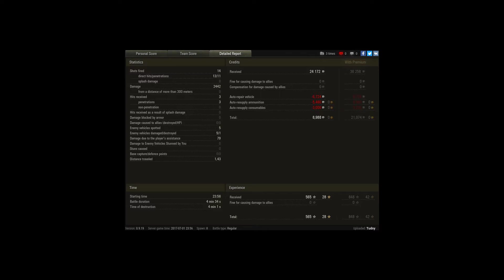How to irritate Ferdinand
Player: Tudny